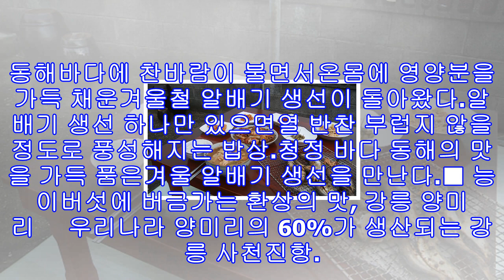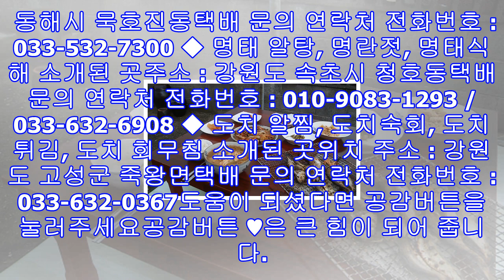'한국인의 밥상' 겨울 알배기생선 양미리 구이 칼국수 회무침..곰치국 도루묵찌개 도루묵구이..명란젓 명태 알탕 식해..도치 알찜 숙회 튀김 회무침